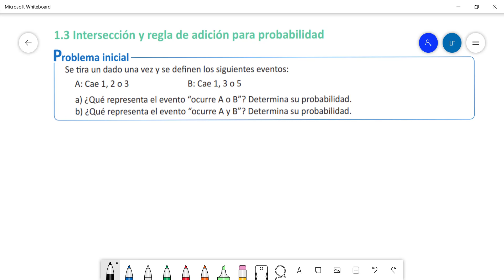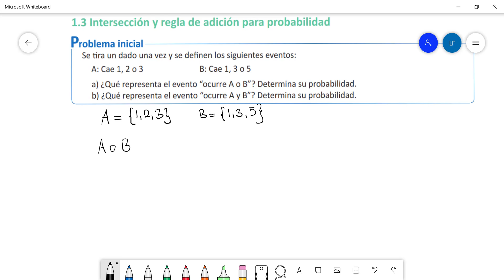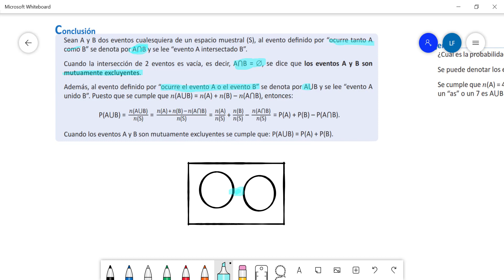Unidad 8 - Lección 1.3 - Intersección y regla de la adición para la probabilidad